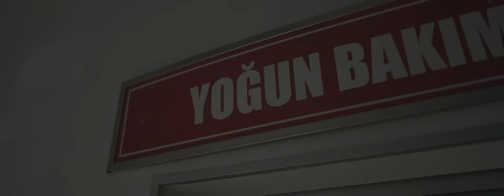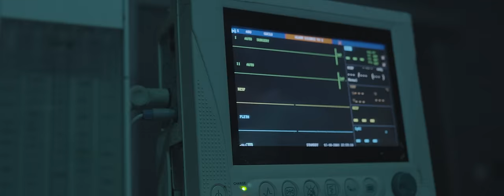Sagopa Kajmer & Dr. Fuchs - Halen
"Kağıt Kesikleri" albümünün 2. müzik videosu, Sagopa Kajmer & Dr.Fuchs ortak şarkısı HALEN için çekildi. Bu aynı zamanda 24 yıllık arkadaşlığın ilk video klibi.

Söz - Lyrics: Sagopa Kajmer & Dr. Fuchs
Müzik - Scratch - Mix Mastering: Sagopa Kajmer
Çeviri: Mista B.
Yönetmen: Ömer Çelik
Senaryo: Mertcan Sasa
VFX: Samet Karaboğa
Kurgu, Color: Ömer Çelik
Prodüksiyon: Evrensel Derman
Prodüksiyon Asistanı: Nihat Suşehirli
Işık Şefi: Ceyhun Okur
Işık Asistanı: Deniz Can Çolak
Set: Jet Set
Set Amiri: Ekrem Akgün
Set Asistanı: Yusuf Savaş
Ulaşım: Buğra Aslan